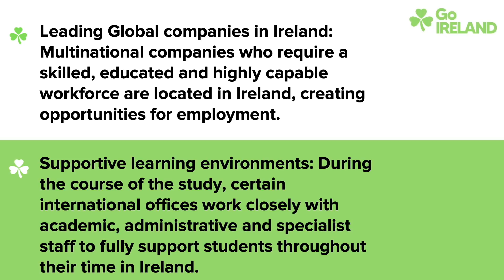Top Reasons to study Masters in Ireland | GoIreland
Ireland offers world class post graduate courses from the best universities across the globe. Grab this amazing opportunity today. Call our experts!

Top Reasons to study Masters in Ireland

1. International standards: Ireland welcomes more than that are recognized worldwide.
2. Huge employment opportunities – Ireland offers employment opportunities during the course of the study as well as after graduation.
3. Leading Global companies in Ireland: Multinational companies who require a skilled, educated and highly capable workforce are located in Ireland, creating opportunities for employment.
4. Supportive learning environments: During the course of the study, certain international offices work closely with academic, administrative and specialist staff to fully support students throughout their time in Ireland.
5. Academics since Ancestry: Some of the most ancient universities harbor in Ireland but the education system is at its latest